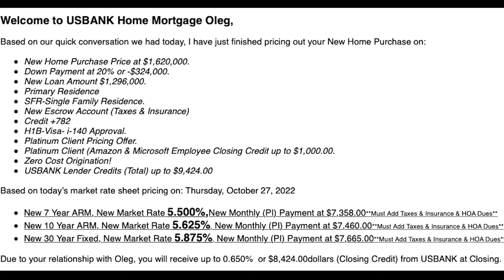Housing market mortgage RATES 2022. Today 30-year fixed rates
Will interest rates for mortgages go up in 2022?
Bellevue real estate agent, Oleg Doukhnevitch explains housing market mortgage rates in 2022. Oleg highlights Seattle and Bellevue's real estate market in 2022 and provides real estate forecasts for the 2023 housing market.